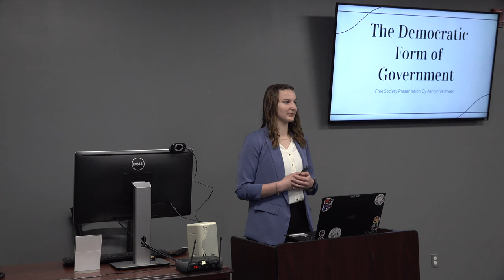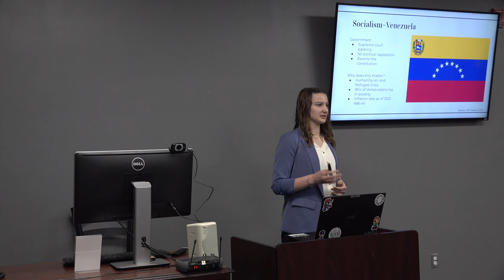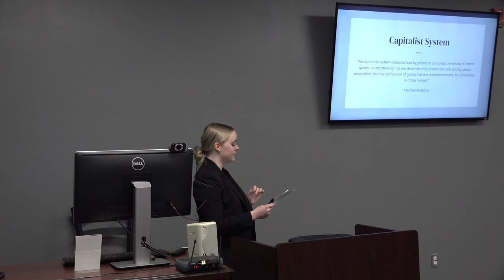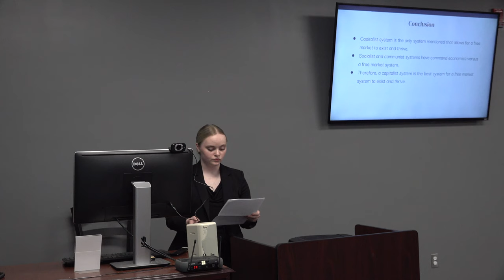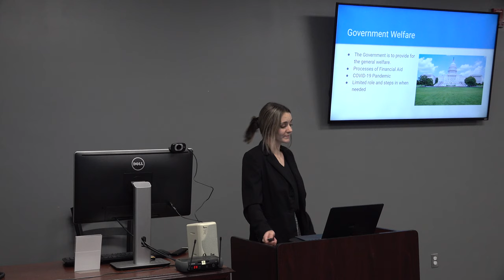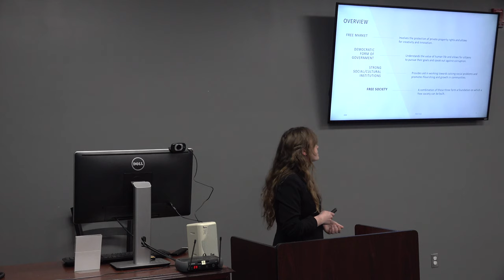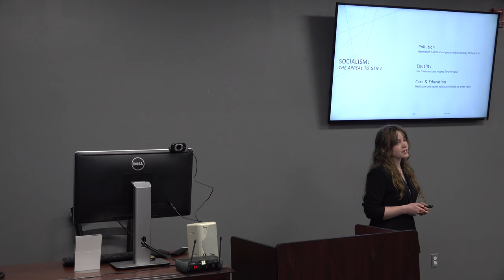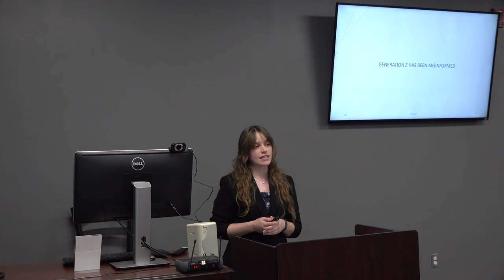Free Society Scholars Presentations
Hannibal-LaGrange University Free Society Scholars present their research topics on the foundations of a free society.